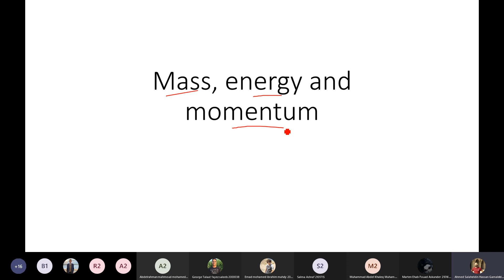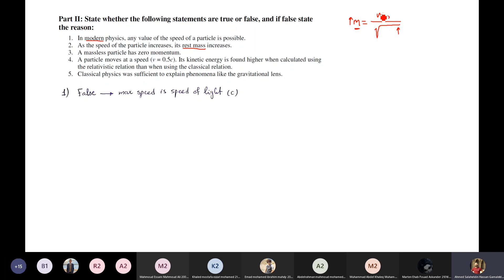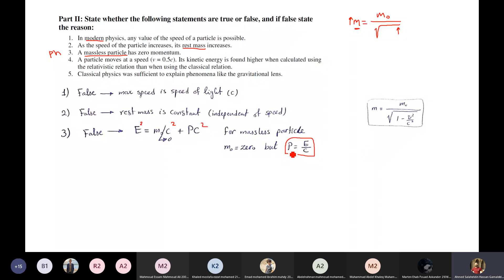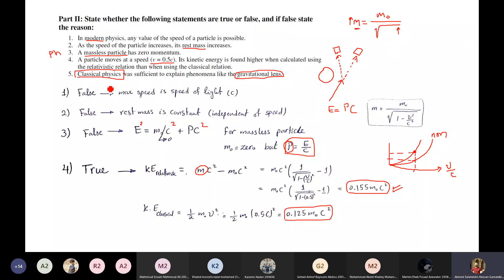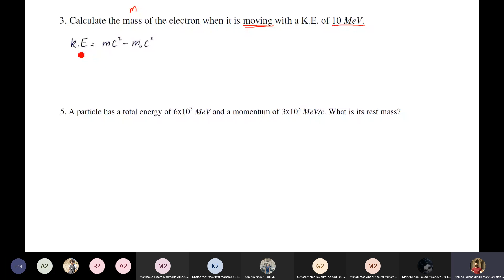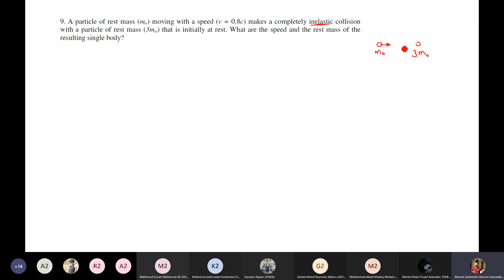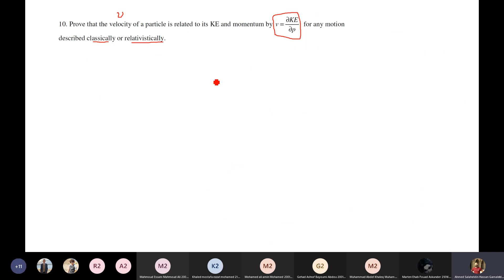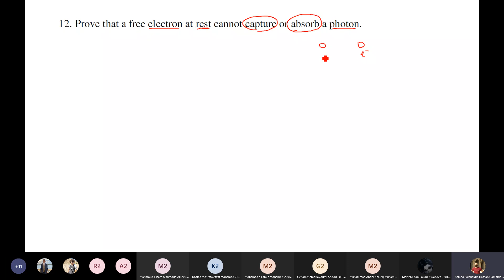[PHM121s] Modern Physics & Quantum Mechanics - Tutorial (1) - Eng. Ahmed Salah